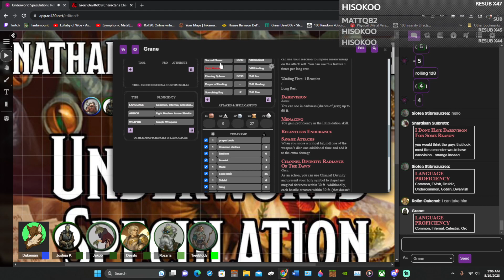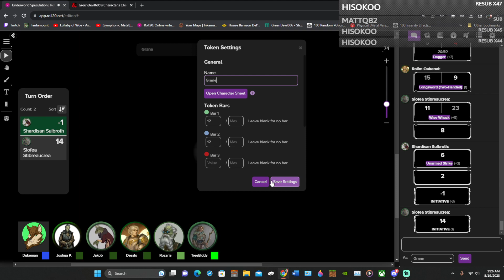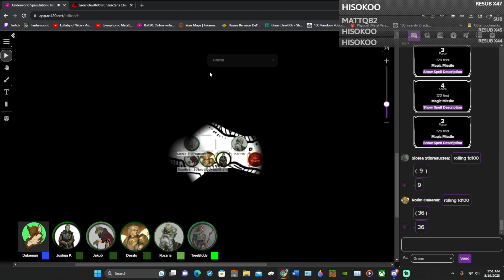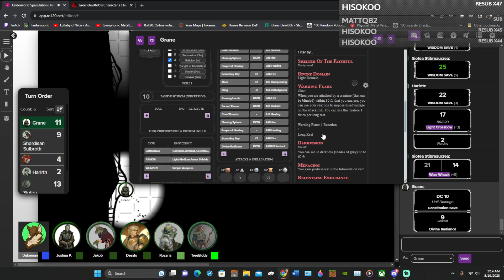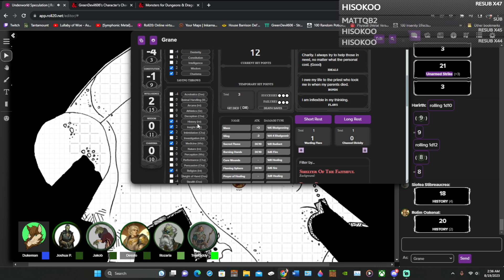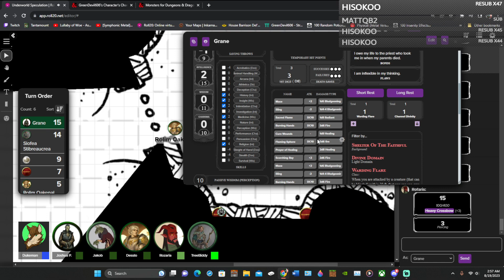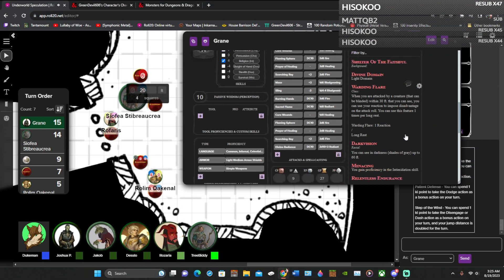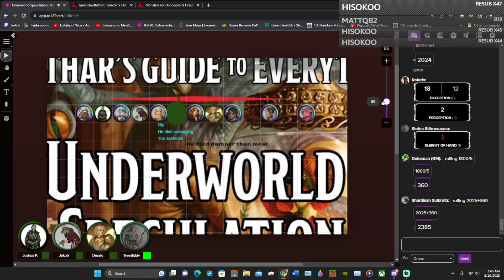Random Hardcore bout